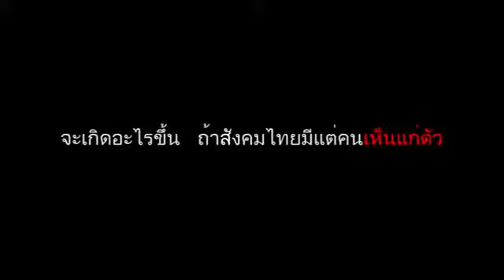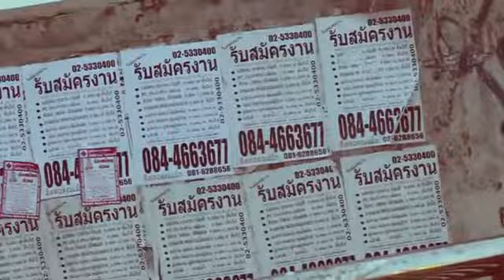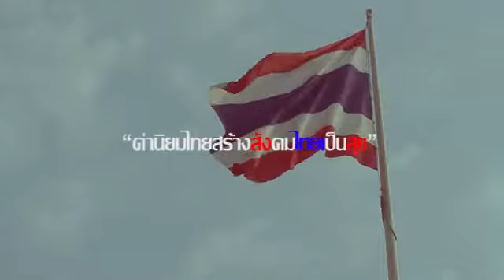สร้างสรรค์สังคมไทย เริ่มได้ที่ตัวคุณ -เด็กไทยกับไอที ปี2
เด็กไทยกับไอที ปี2